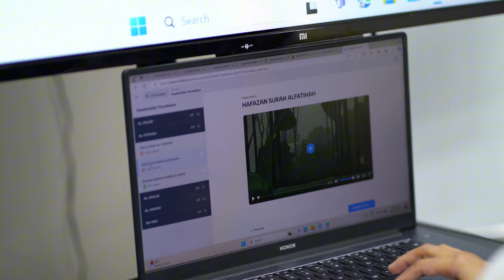Keedsflix Open Intake 2025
Sudah fikir sekolah mana untuk si manja? Pilih Keedsflix! Dengan pendekatan IQT, anak anda belajar ilmu agama dan teknologi secara seronok dan interaktif. Daftar sekarang!